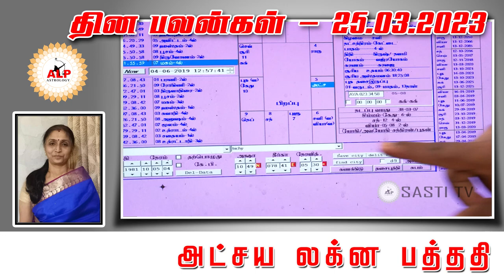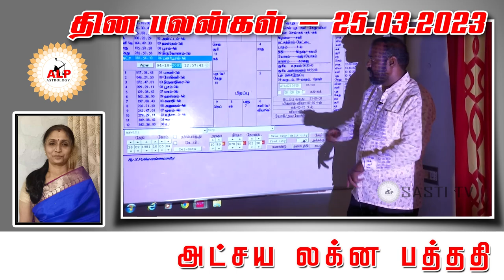தின பலன்கள் | 25.03.2023 உங்கள் வாழ்வில் நல்வழி பிறக்க இதை பாருங்கள்